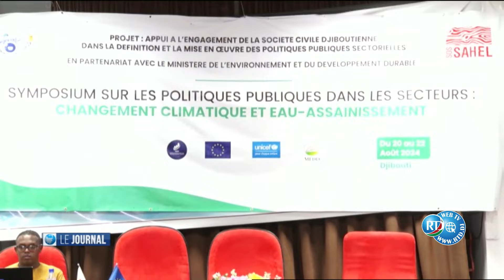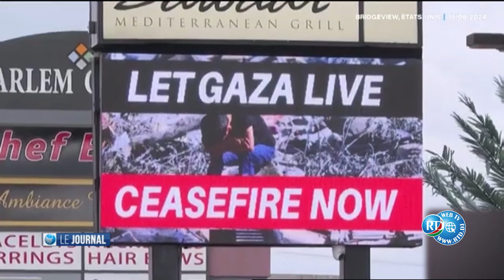Journal de 15h du 21/08/2024